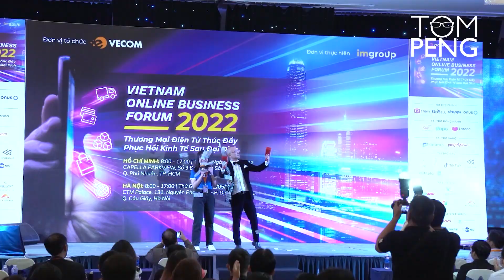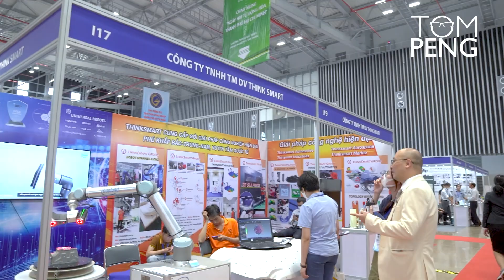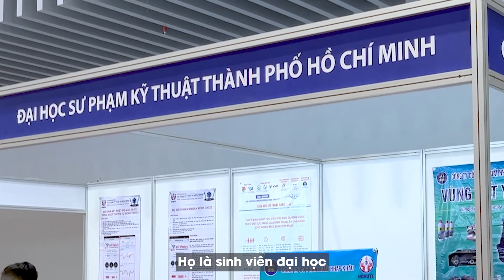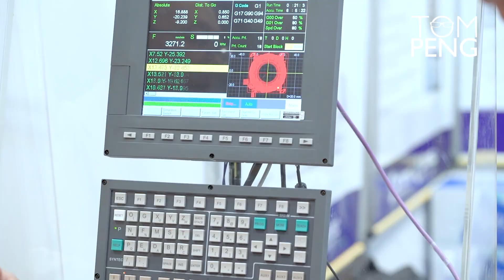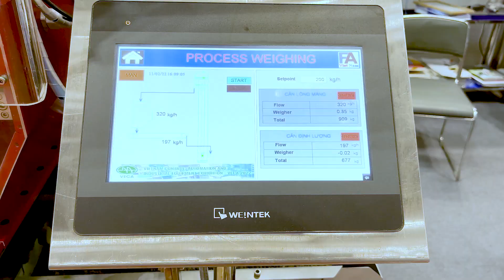Tham quan Triển lãm Điều khiển, Tự động hóa & Thiết bị Công nghiệp Việt Nam || VECA 2022 - Phần 2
Thực hiện chủ trương của thành phố vừa thực hiện nhiệm vụ giữ vững, ổn định vừa tăng cường phát triển kinh tế, Sở Công thương thành phố Hồ Chí Minh phối hợp Công ty cổ phần Hội chợ Triển lãm và Quảng cáo Việt Nam (VIETFAIR), Hội Tự động hóa TP. Hồ Chí Minh tổ chức Triển lãm Quốc tế về Điều khiển, Tự động hóa và Thiết bị Công nghiệp – VECA 2022 diễn ra từ ngày 02- 05/11/2022 tại Trung tâm Hội chợ và Triển lãm Sài Gòn (SECC).

Triển lãm VECA 2022 chính là cơ hội để doanh nghiệp quảng bá và thông tin tuyên truyền sản phẩm đến đông đảo cộng đồng doanh nghiệp, các hội ngành nghề, người dân trong nước, để người dân dễ dàng tiếp cận các sản phẩm có uy tín, chất lượng, góp phần kích cầu tiêu dùng nội địa, tăng cường xúc tiến, giao thương quốc tế, hỗ trợ và đồng hành cùng các doanh nghiệp phục hồi, phát triển kinh tế. Đồng thời VECA 2022 sẽ phát huy vai trò là cầu nối đem đến cho các doanh nghiệp nhiều cơ hội quảng bá sản phẩm, gặp gỡ mở rộng và củng cố thị trường nội địa, lựa chọn và tìm kiếm nguồn hàng với mẫu mã và chất lượng cao đến từ nhiều quốc gia phát triển trên thế giới, trao đổi hợp tác đầu tư, chuyển giao công nghệ, thúc đẩy tăng trưởng, thu hút đầu tư nước ngoài.